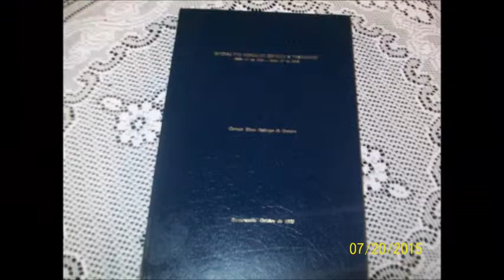Feliz cumpleaños para la nieta Laura Correa Romero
Feliz Cumpleaños LAURA CORREA ROMERO